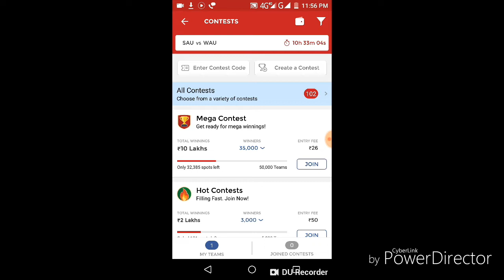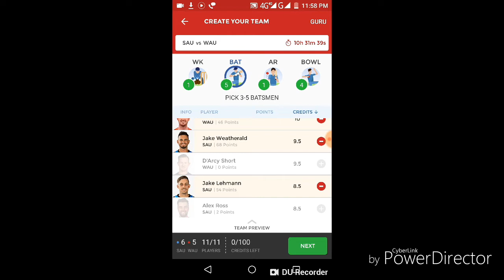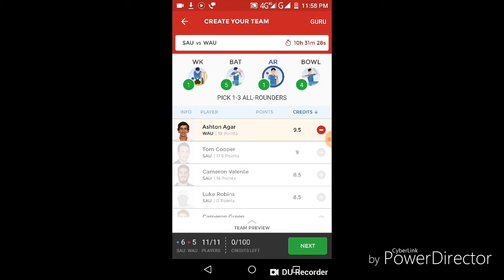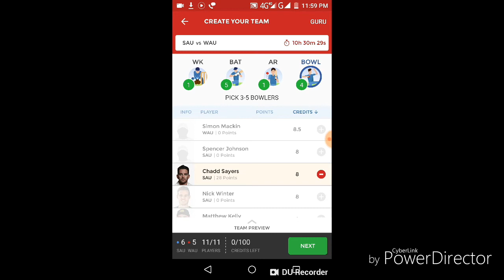SAU vs WAU Dream11 cricket match... Aussie odd cup...